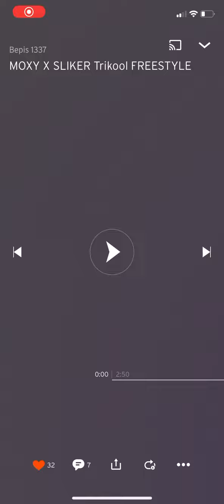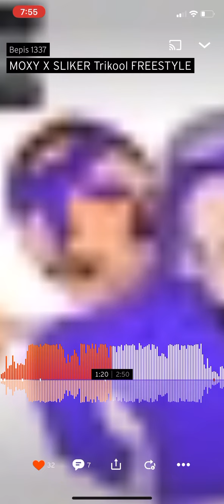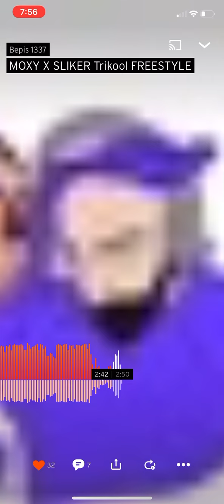MOXY X SLIKER Trikool FREESTYLE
THIS SONG WAS CREATED BY “BEPIS 1337” ON SOUNDCLOUD